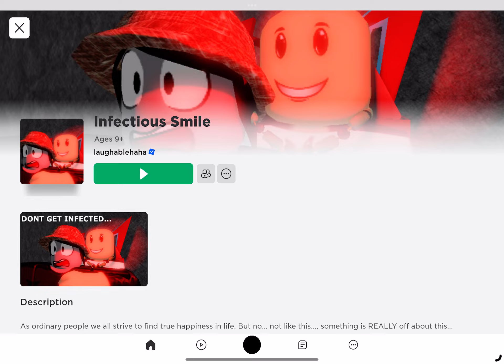ROBLOX Infection Smile